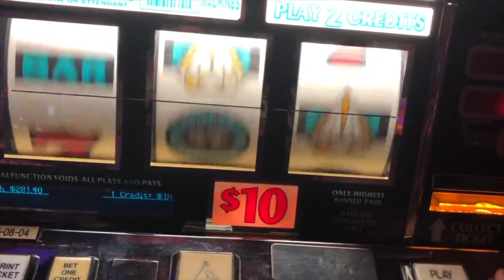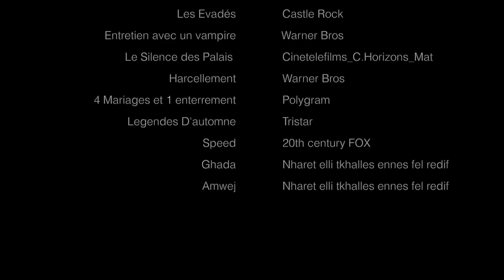1994 3am y HABBel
Ech sar fi 1994,
Eyy Hedheka elkoll fi 3am bark
Gameboy
Playstation
CAN94
USA94
Mouzika
Aflem

Copyrighted Material

 Scarface  Universal
 Narcos   Netflix
 Mo-Do   Ein zwei Polizei
 Corona   The Rhythm of the night
 Madonna  Secret
 Prince   The most beautiful girl
 Cyndi Lauper  Hey now
 IAM           Je dance le MIA
 M People  Moving on Up
 Snoop Dog  Who Am I
 Reel 2 real  I Like To Move it
 Gilette   Short Dick man
 Boyz II Men Il  I'll Make Love To You
 Aerosmith  Crazy
 Youssou Ndour 7 seconds
 Bryan Adams  Please Forgive me
 Michael Bolton I said I love you but I Lied
 Ace Ventura  Warner Bros
 Dumb and Dumber Metropolitan _ New line
 The MASK   New line Cinema
 Pulp Fiction   MIRAMAX
 Forest Gump   Paramount
 The Lion King  Disney
 Leon    Columbia
 Natural Born Killers Warner Bros
 Les Evadés   Castle Rock
 Entretien avec un vampire    Warner Bros
 Le Silence des Palais      Cinetelefilms_C.Horizons_Mat
 Harcellement      Warner Bros
 4 Mariages et 1 enterrement   Polygram
 Legendes D'automne     Tristar
 Speed   20th century FOX
 Ghada   Nharet elli tkhalles ennes fel redif
 Amwej   Nharet elli tkhalles ennes fel redif